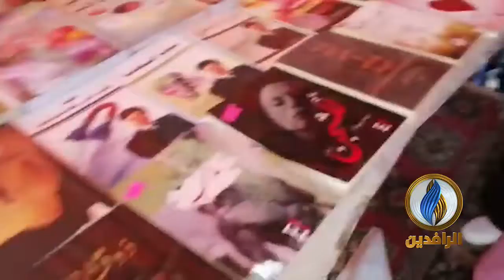ناشطو كربلاء ينظمون بازارًا لدعم المنتج الوطني في ساحة الأحرار ( فلكة التربية)